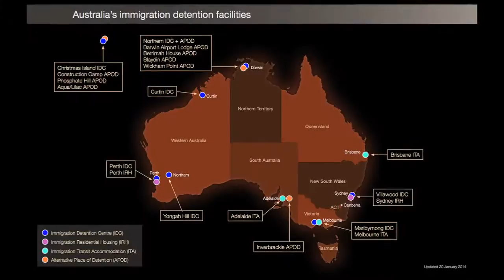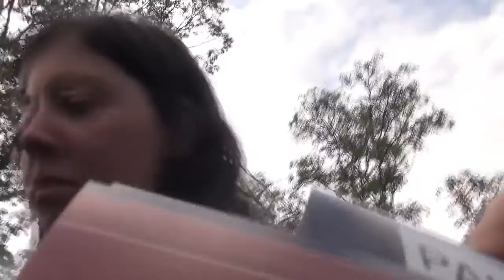Young Australians devastated over refugee treatment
DECLARE PEACE ON REFUGEES. Join the Palm Sunday Rally and March at Hyde Park on April 13, 1pm.